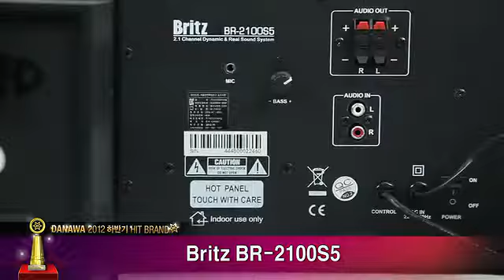2012년 하반기 히트브랜드 / 스피커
2012년 하반기 히트브랜드 / 스피커 - Captured Live on Ustream with the Ustream Mobile App